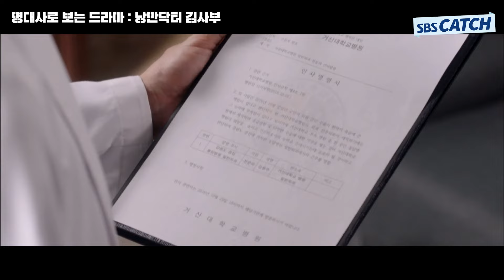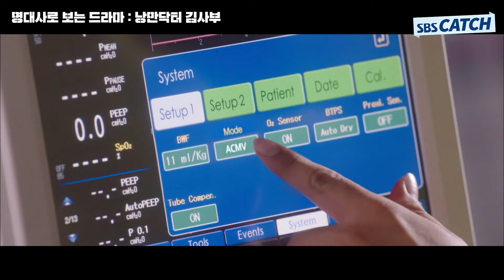명대사로 다시보는 〈낭만닥터 김사부 시즌1〉 1편 ＂네가 바뀌지 않으면 아무것도 바뀌지 않는다＂유연석 인생을 바꾼 한석규의 띵언!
명대사로 다시보는 〈낭만닥터 김사부 시즌1〉 1편
＂네가 바뀌지 않으면 아무것도 바뀌지 않는다＂
유연석 인생을 바꾼 한석규의 띵언!